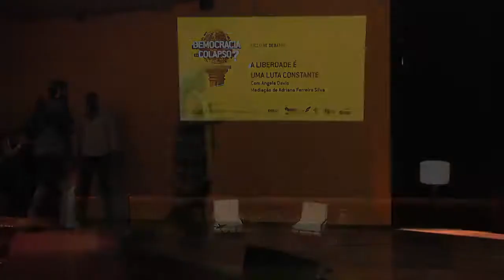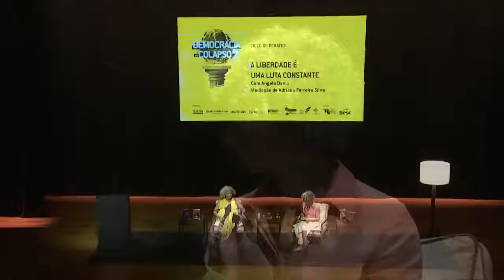ANGELA DAVIS | A liberdade é uma luta constante [tradução simultânea PT BR]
Todas as mesas e aulas do Seminário Internacional "Democracia em colapso?" serão publicadas aqui na TV Boitempo!

Transmissão ao vivo da conferência "A LIBERDADE É UMA LUTA CONSTANTE ", de Angela Davis. Encerramento do Seminário Internacional "Democracia em colapso?". Mediação de Adriana Ferreira da Silva (Marie Claire Brasil).

Um dos maiores ícones na luta pelos direitos civis nos Estados Unidos, Angela Davis é considerada por muitos uma das grandes personificações globais da resistência ao racismo. Pela primeira vez em São Paulo, a ativista e professora emérita do departamento de estudos feministas da Universidade da Califórnia compartilhará sua trajetória pessoal e política a fim de refletir de forma crítica sobre as correntes do pensamento feminista hoje, bem como sobre a contribuição da luta de mulheres negras na construção de sociedades mais justas e democráticas. Na ocasião, lança sua autobiografia pela Boitempo.

ANGELA DAVIS: UMA AUTOBIOGRAFIA✊

Mulher, negra, feminista, marxista, intelectual, ativista. No início dos anos 1970, Angela Davis era tudo que o establishment estadunidense mais temia. Com firmeza, enfrentou uma dura e insidiosa perseguição: chegou a ser incluída na lista das pessoas mais procuradas pelo FBI. Aos 28 anos, escreveu esta poderosa autobiografia que a Boitempo publica pela primeira vez no Brasil, para narrar sua vida desde a infância até o ingresso na carreira universitária e o engajamento contra as opressões de raça, gênero e classe. Mais que um relato da juventude de um ícone da história contemporânea, este livro entrelaça lutas sociais e trajetória individual para provocar uma reflexão sobre o caráter estruturalmente violento do sistema carcerário, do machismo e do racismo, em libelo pelo direito à dignidade e à emancipação.

O áudio da transmissão é o da tradução simultânea. Em breve, publicaremos também a versão com áudio original, em inglês.